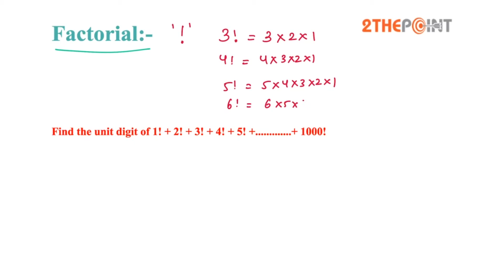Number System Part 02 - 2thepoint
Number System/Series Questions are numerical logical questions, frequently asked in IBPS PO Exam. In number series, a sequence is given from which we have to deduce a pattern. Then that pattern is used to predict the missing number in the series.The difficulty level of number series questions can increase in two ways; the logic behind the sequence becomes less trivial, therefore demanding attention and creativity, or the missing number is positioned at an early stage where you can figure out the missing number by only looking at the previous numbers in the sequence. These number series questions are little tricky but they can easily be solved by using number series tricks.

Find latest IAS Study Material Here. Read General Studies, Indian Polity, World Geography, History exam papers. Question answers and videos available. Go through UPSC Civils Prelims Mains Test Series